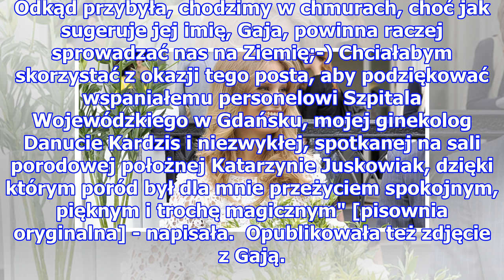Julia Pietrucha po raz pierwszy pokazała zdjęcie z córką. Zdradziła też jej imię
Julia Pietrucha (29 l.) niedawno po raz pierwszy została mamą. Po kilku tygodniach od porodu postanowiła upublicznić zdjęcie z córeczką. Przy okazji zdradziła imię dziewczynki. Jest naprawdę oryginalne! Zdjęcie Julia Pietrucha /Piętka Mieszko /AKPA Julia Pietrucha i Ian Dow przez lata tworzyli, wyda...